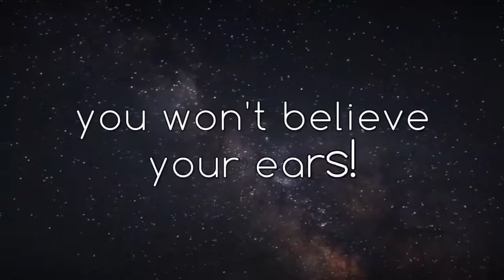EXPERIMENTAL - Piece by Mozart, for ARIA SPEAKERS-3D. Angle/Speaker: ~10, Distance: ~1m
- You should disable all of your sound-card's effects.
- Your Angle to each Speaker should be about 10 degrees. Your Distance to the Speakers should be about 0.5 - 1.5 m.
- Exact values depend on your equipment and your room. Experiment on your position until you experience the best 3D effect.